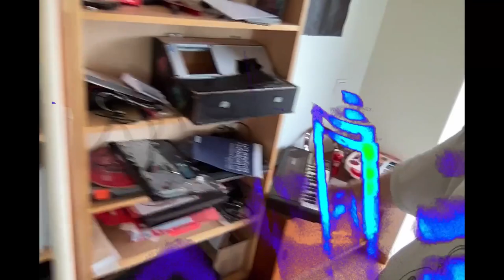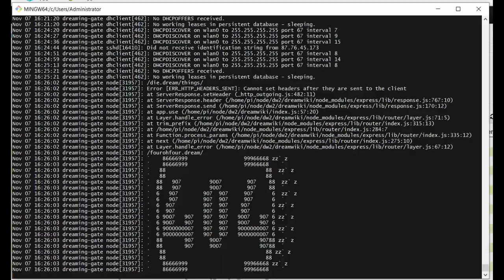Apartment IV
Alabaster retrospective. Trying to distill the life of being a co-inhabitant of the fourth apartment. Sourced from photobooth recordings mostly + tried out video in ableton live. VIDY EDIT CLOSER!!!